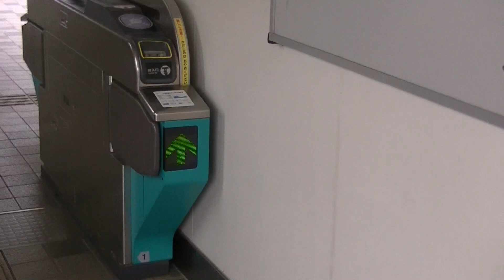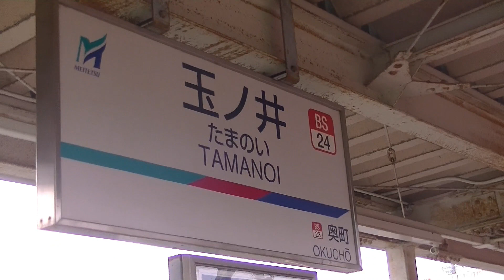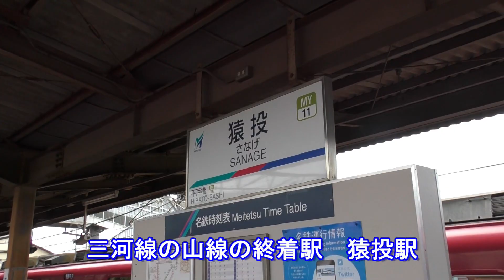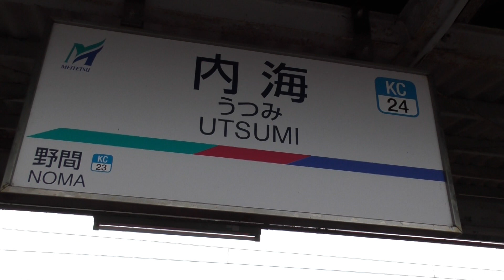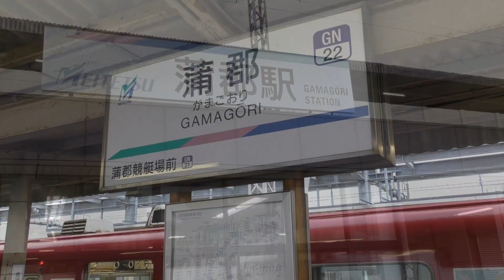【迷列車で行こう 終着駅へ】名鉄行き当たり線 終着駅の風景 CN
前面展望で撮影した際の動画です。名鉄行き当たり線の終着駅の風景だけを撮影したところをダイジェスト版で編集しました。

アップルの創業者　スティーブジョブスのプレゼンでの「ビジネスカジュアル」の着こなしのように形式にこだわらず、ざっくばらんな鉄道情報を提供することをモットーとしております。よろしくお願いいたします。

現在56歳　乗り鉄　某IT会社に勤務の傍ら2005年よりJR乗りつぶしを開始し、2016年JR四国の内子線を最後にJR在来線完乗、現在民鉄に挑戦。兵庫県尼崎市出身
千葉県船橋市在住。中国大連単身赴任中

☆こんな乗り換えヤダ
　　全国に点在する長距離乗り換えだけを特集

☆鉄道考察シリーズ☆　いろいろな視点で現在の鉄道の形態をさぐりました。
【鉄道呉越同舟】
【分断された鉄道会社】
他社線を乗りつながなければ乗り換えられない分断された鉄道会社を特集しました

☆なんでそこにその名前の駅☆
③同じエリア、土地に同じ名前が別々に存在

☆名鉄なぞのシリーズ☆

☆同一路線の光と影シリーズ☆
　JRの路線には一つの路線でドル箱路線と閑散赤字路線が存在する路線がたくさんあります。そういった話題を各路線にスポットライトを当てました
【同一路線の光と影】筑肥線　博多市内に入るローカル線はなぜ廃止となったか

☆迷列車で行こう　鉄道歴史シリーズ☆
　1975年の大時刻表から国鉄の放漫経営を読み取る動画や各私鉄の誕生秘話などを短く解説

【迷列車で行こう】「みずほ」「さくら」「はやぶさ」の超武勇伝　まさに迷列車　3兄弟を追ってみた
【迷列車で行こう】スイッチバックなぜそこに。平坦スイッチバックの驚くべき歴史、経緯とは
【迷列車で行こう/おうちでテツ旅行】急行大社　45年前に存在したとんでもない列車
【迷列車で行こう】　関西人から見た ここがへんだよ関東の鉄道　（関西人から見た関東の鉄道の特殊性）

☆いつの間にか消えたシリーズ☆
鉄道ファンからも見送られずにいつの間にか消えた地味な列車や貨物を特集

☆大回り乗車特集☆　お金使いすぎて節約する際の究極の旅行術

【東京近郊区間大回り乗車】大回り乗車で絶対やってはいけないこと。超破格140円キハ110系まで乗れる
【房総半島大回りの旅】  乗車前に絶対忘れてはいけないこと（飢え死にさせる気か？）　房総大回り乗車の旅

☆おすすめチャンネル　チャンネル乗り換え案内☆

☆平成鐵郎鉄道以外のサブチャンネルご紹介
【引き寄せの法則チャンネル】ロンダバーンのザシークレット引き寄せの法則の実践のチャンネル

☆スマホ決済ダダ遅れ事情を憂う日本キャッシュレス事情をご紹介☆
【あなたのSuicaカードだけでポイントが貯まる】JR東日本Suica ICカードをポイントカードとして使う方法